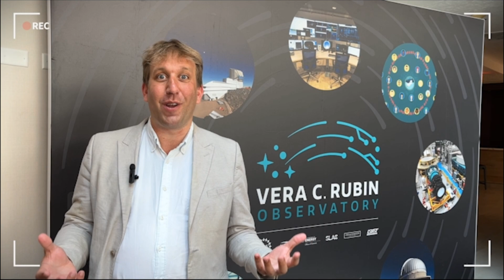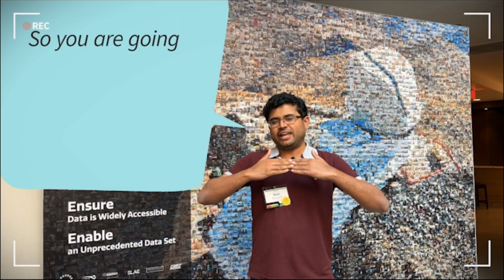How do you describe Rubin Observatory to your friends and family? | Rubin Cosmic Clips S01 E01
How do YOU describe @NSFscience-@energy Rubin Observatory to your friends and family? 🔭

See how the Rubin scientific community explains what the big deal is in the premiere of Rubin's "Cosmic Clips!"